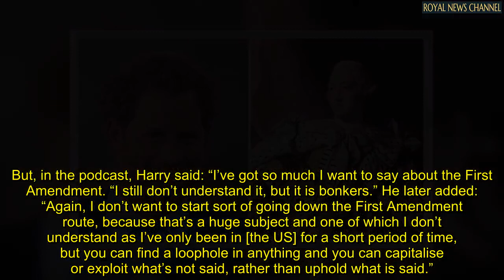Harry channels George III with First Amendment claim as monarch lost for words at US loss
PRINCE HARRY's recent words on the First Amendment of the US Constitution have a curious link to his ancestor King George III's reaction to losing the American colonies.